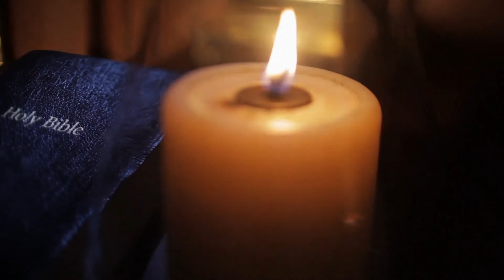Daily Bible Reading - Proverbs 16 - 18 - June 6th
Follow along in your Bible as we read Proverbs 16 - 18. Today we will be looking at more of Solomon's wisdom in the area of the mouth.